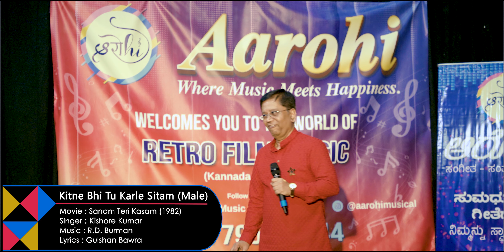Kitne Bhi Tu Karle Sitam (Male) | Sanam Teri Kasam | Nagaraj | Cover Song | Aarohi Music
Bengaluru based Music Band , RETRO FILM MUSIC  being the forte Hindi, Kannada, Telugu,Tamil. Invite us to perform  LIVE In your Events and Celebrations.

Song : Kitne Bhi Tu Karle Sitam (Male)
Movie : Sanam Teri Kasam (1982)
Actor : Kamal Haasan, Reena Roy, Kader Khan, Ranjeet, Jeevan
Singer : Kishore Kumar
Lyrics : Gulshan Bawra
Director : Narendra Bedi
Producer : Barkha Roy
Banner : Barkhaa Movies
Music Lable : Universal Music India Pvt Ltd.

LICENCES
UMG
On behalf of: Universal Music India Pvt Ltd.